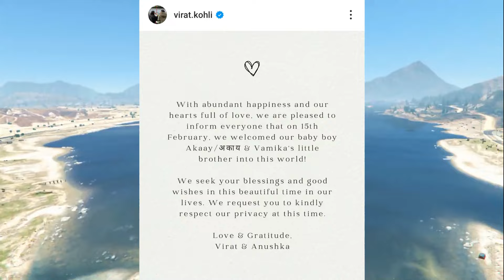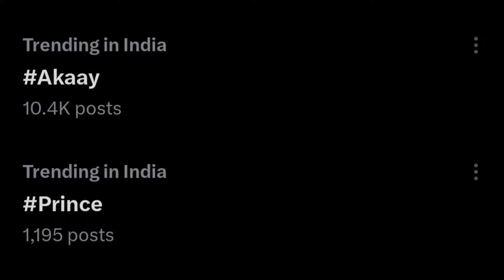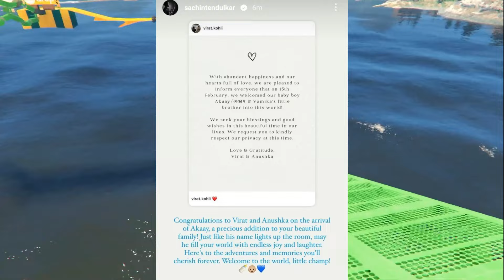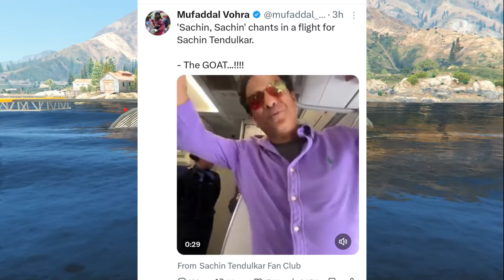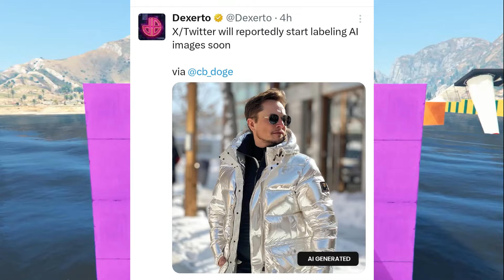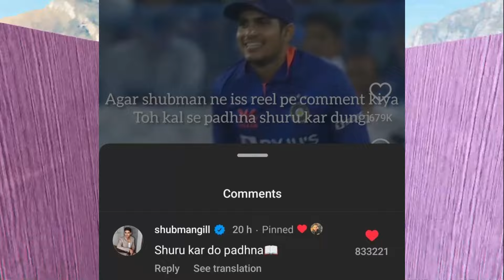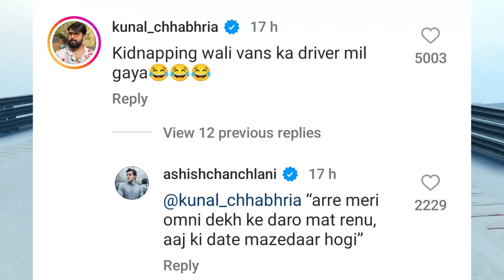12th Fail Movie Actor From PAKISTAN? | CarryMinati New Content Coming | Ashish Chanchlani, MrBeast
Today's news includes Virat Kohli and Anushka Sharma new baby boy Akaay Reveal
Next - Crazy Reactions on Virat Kohli new baby Akaay
Next - Pakistanis Reacts on Virat Kohli new born Baby
Next - Sachin Tendulkar React on Virat Kohli new Baby
Next - Akaay Name Meaning
Next - CarryMinati new Content Coming
Next - Sachin Tendulkar Viral video in Flight
Next - 12th Movie Actor from Pakistan
Next - 12th Movie Actor Family Shocking News
Next - RawKnee in Big Trouble After Marraige
Next - Munawar Faruqui new Girlfriend Leaked in Livestream
Next - Twitter Strict Action on AI Images
Next - Shubman Gill Savage Comment on Fan Reel
Next - Apple making Smart Ring
Next - MrBeast will Arrest for this
Next - Ashish Chanchlani Roasted by Fan

Videos/Channels Mentioned -

News Credit -